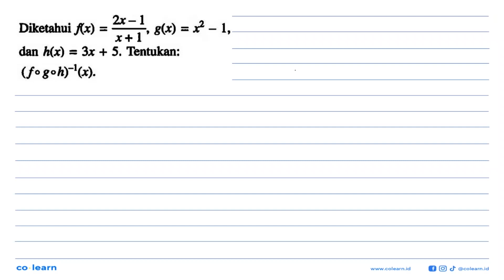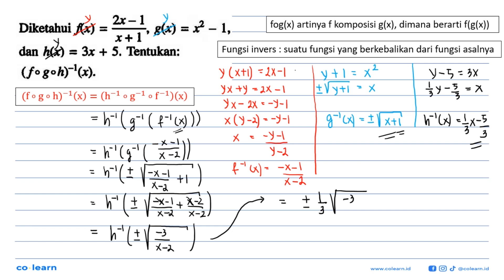Diketahui fr) = 2x-4 g(x) = x _ 1, x+1 dan h(x) = 3x + 5. Tentukan: (fo goh)-l6)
Topik atau Materi: Invers Fungsi Komposisi - Fungsi - KALKULUS - Matematika Kelas 10 SMA - K-13 revisi

Sumber Soal: Matematika kelas 11 K-13 revisi, KMN 2018 , Erlangga

00:00 : Bedah Soal
01:00 : Konsep, rumus dan pengertian Invers Fungsi Komposisi
01:18 : Langkah penyelesaian soal
01:55 : Jawaban akhir
02:25 : Penutup